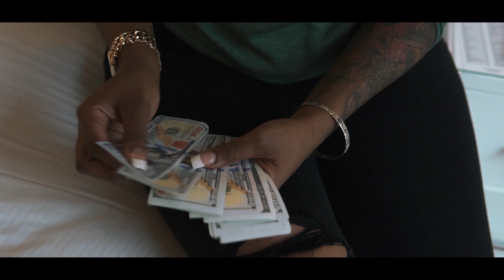Jayryme - Observe (Official Music Video)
Official music video of Jayryme - Observe
along with the intro song Toxic Lovers.

leobeatz 876 and dada don music